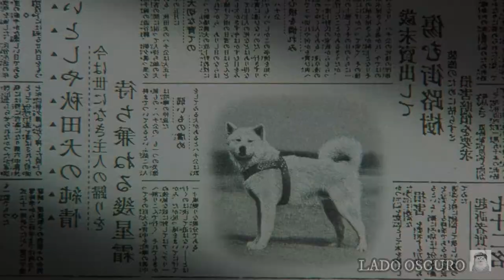La historia de Hachiko (Hachiko Monogatari) - Resumen - RECOMENDACIÓN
Resumen de "La historia de Hachiko" (Hachiko Monogatari) (1987),  película japonesa de drama .En 1923 Hidejiro Ueno,un ingeniero agrónomo adopta a un pequeño cachorro de raza akita , lo llama Hachiko. Este perro será su compañero por muchos años siendo ambos inseparables . Lamentablemente una tragedia hace que la vida de Hachiko cambie .
Sin embargo él demostrará una lealtad que trascenderá los años.

Título original : Hachiko Monogatari
Año : 1987
País : Japón
Director:  Seijiro Koyama

Esta película es simplemente conmovedora. Es de aquellos filmes que producen una profunda impresión y emociones. Si la han visto pueden recordarla con este resumen .Espero que les guste.